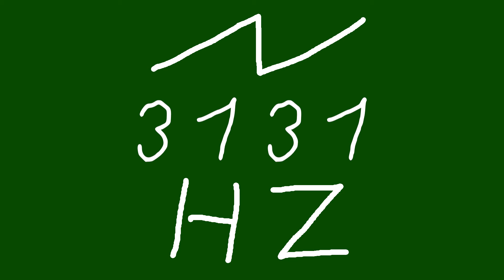3131 hz saw